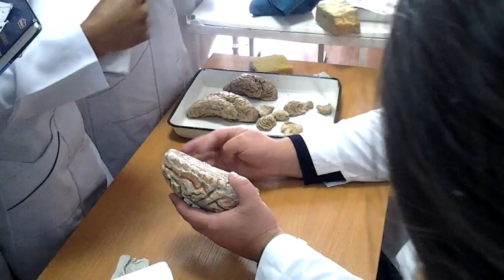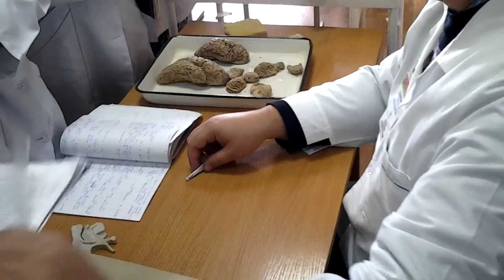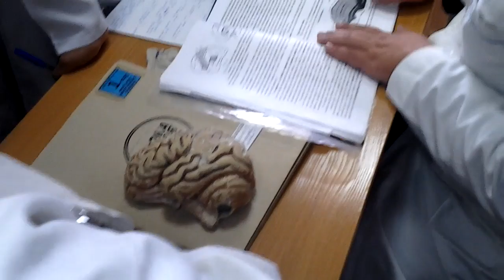telencephlon all hemisphere gyrus